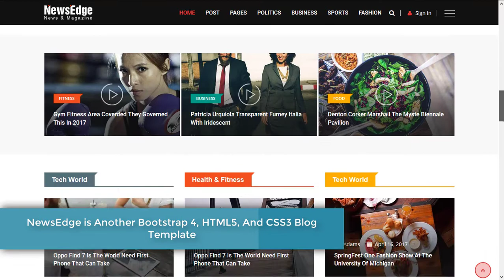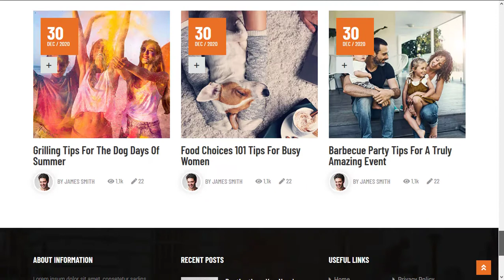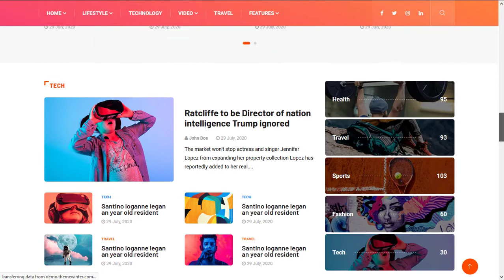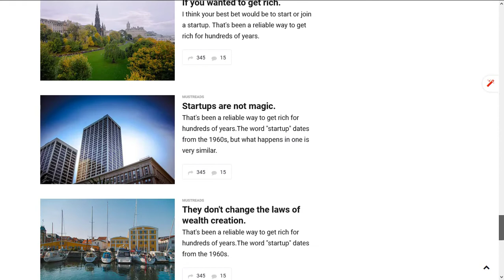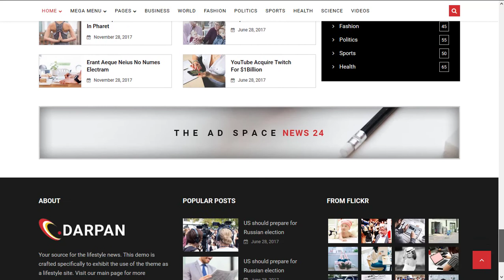Best Bootstrap Blog Templates 2021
You will find best bootstrap blog templates in this video. Blogging is born of passion in a particular niche, and a blogging website should reflect the same love. If you want your content to have many loyal viewers, you have to create an attractive website with all the right elements. Whether or not you have prior experience building websites, creating the best one may not be a walk in the park. You may end up incurring very high costs and using up too much time.

It is crucial to make sure that your site is based on Bootstrap to make sure that your site is accessible from all devices. Bootstrap ensures that your site is fully responsive and mobile-friendly. To create a Bootstrap-based website quickly and affordably, just choose and use one of the best Bootstrap blog templates from this video.

To know more details about best bootstrap blog templates click the link bellow: